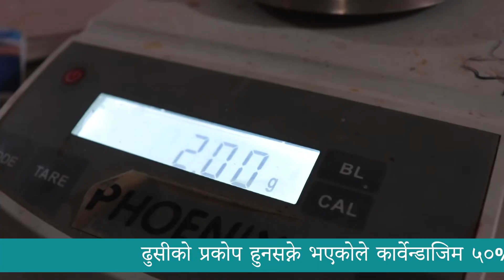Rice Seed Treatment || धानको बीउ उपचार गर्ने बिधि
Rice seed treatment
seed treatment in rice
how to treat rice seed
chemical treatment of rice